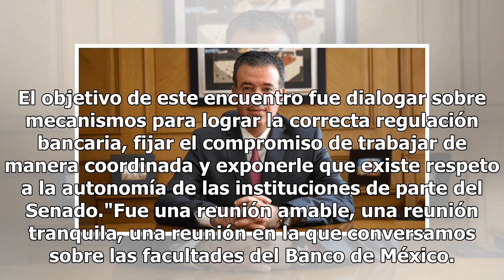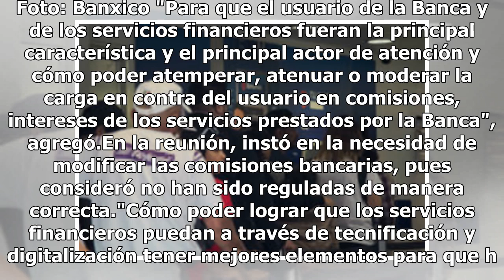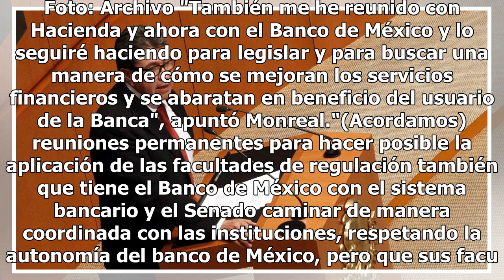Monreal y Díaz de León dialogan sobre comisiones bancarias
México.- El presidente de la  Junta de Coordinación PolíticaJunta de Coordinación Política (Jucopo) del Senado, Ricardo Monreal, se reunió esta tarde con el Gobernador del Banco de México (Banxico), Alejandro Díaz de León, para dialogar sobre su iniciativa de eliminar las comisiones bancarias. El ob...